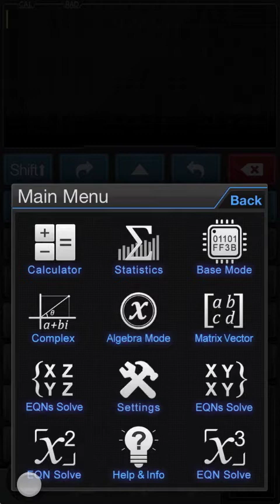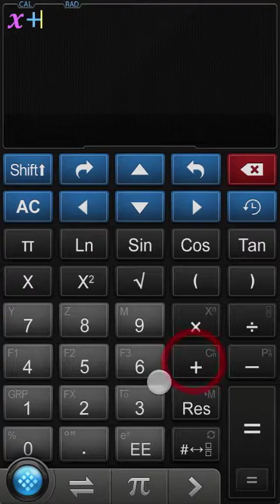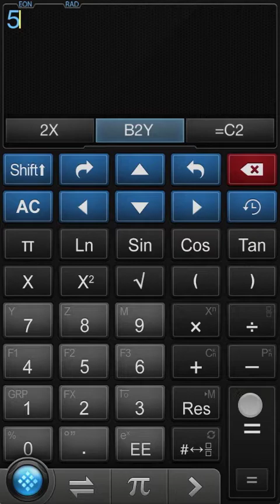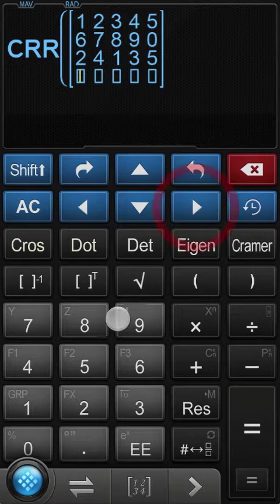Calculator Infinity (∞) Tutorial - Solve Equation(s)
Introduction & Basic Tutorial about How to solve general, quadratic, cubic equation and system of linear equations by general method and Coefficient Solver